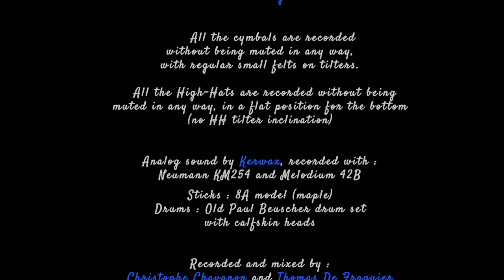Vidéo de presentation d'une série de cymbales de batterie.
Captation multi caméras et montage de plus de 80 séries de cymbales.